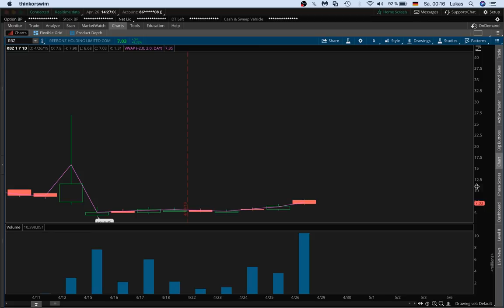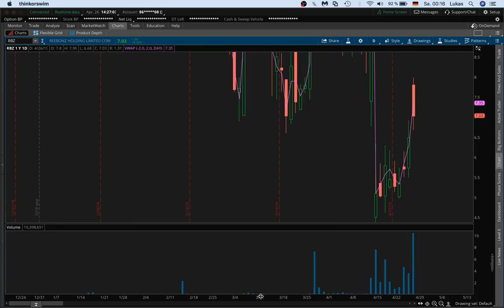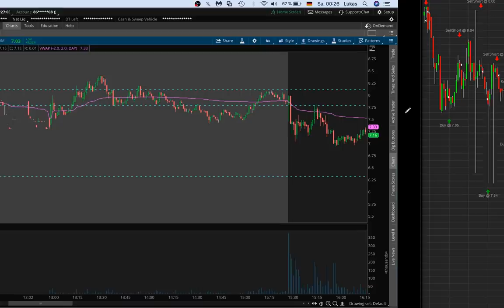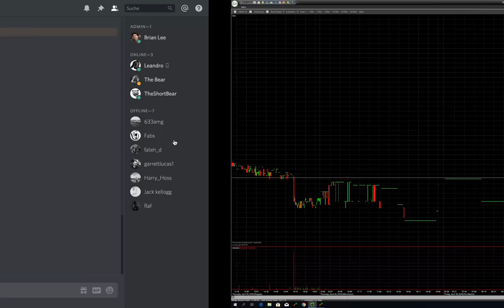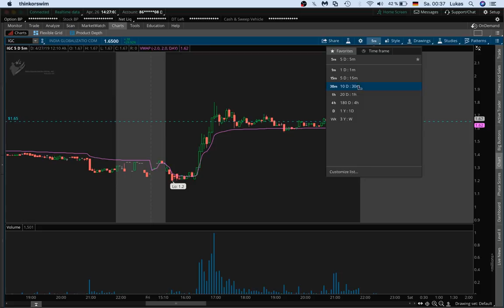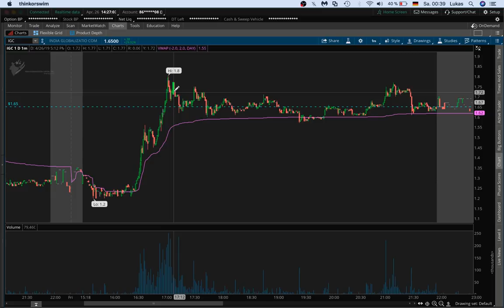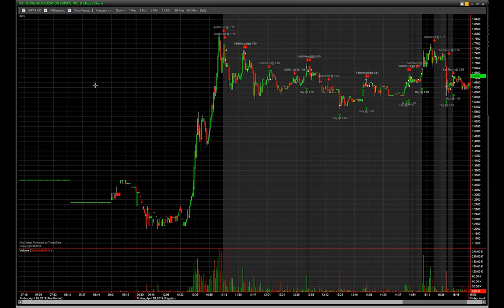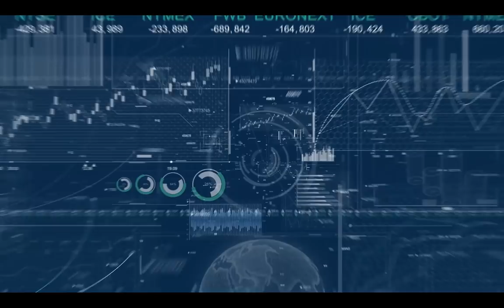RBZ IGC trade recap | Risk management, Win rate, Pyramiding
Today was a great day again, I have been on a very nice stretch in the last 2 months having only one losing day in over 40 days. I thought I would talk a bit about my trades today so you get a better understanding about my trading.

If you want to learn more and trade live with us, join the family under

Please make sure to understand that I am not a financial advisor and that you should get some knowledge before considering trading.